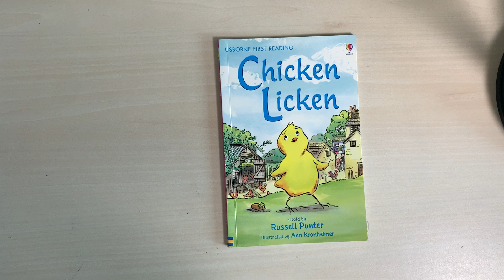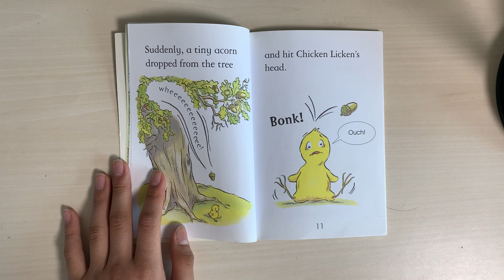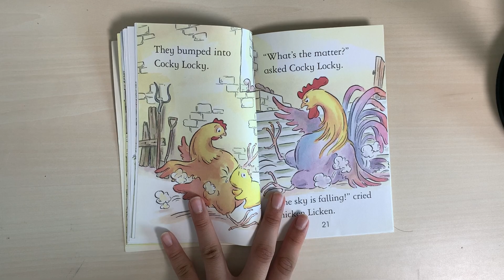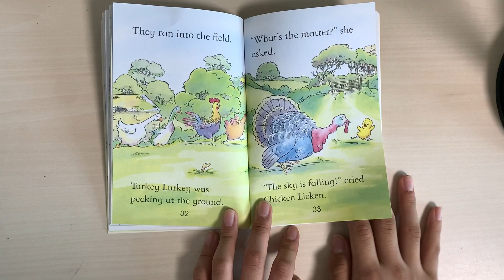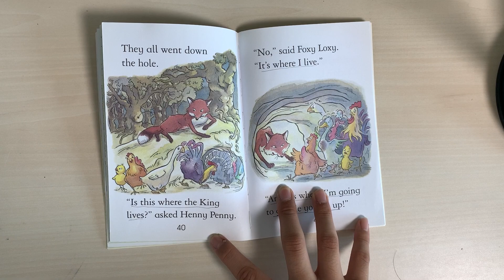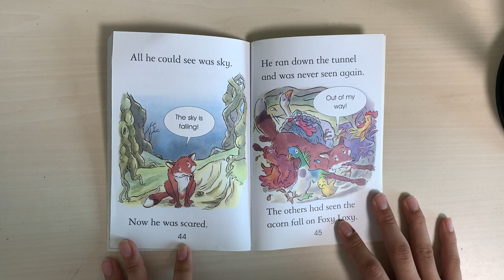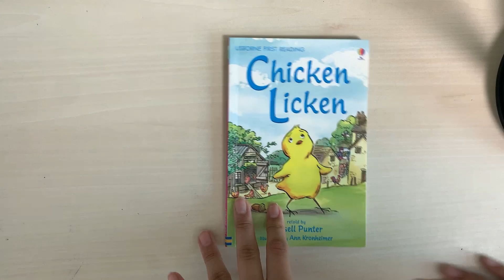361. Chicken Licken